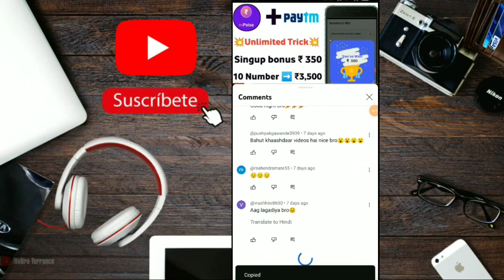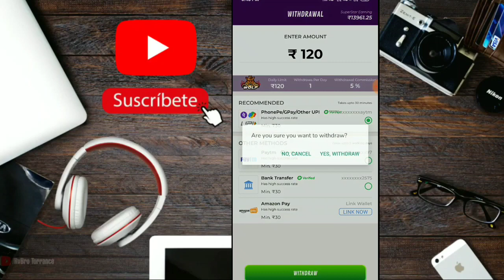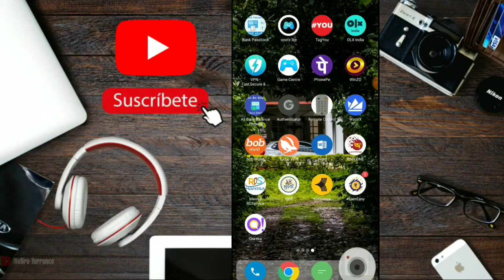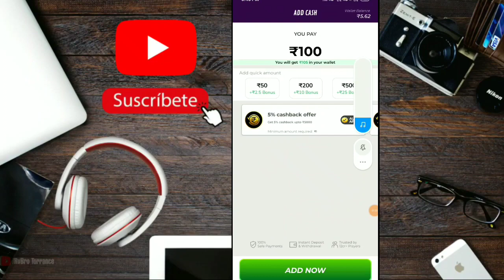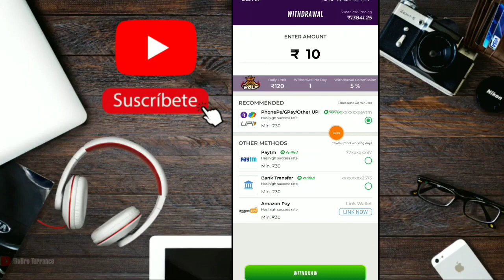MATHS SOLUTION GET EARN PAYTM CASH || NEW MATHS EARNING APP IN 2023 || TechnicalRavi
Earning app
2023 Best Paytm Cash Earning App